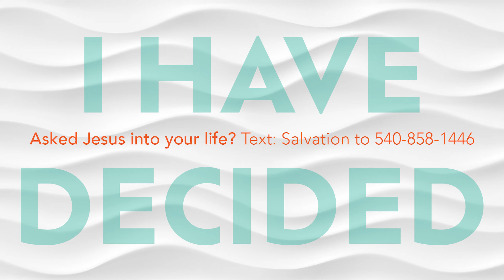The Promise | The Passover - Communion - JESUS!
Join us in this powerful message about Passover and Jesus! The true meaning and power within communion and the Covenant that we have with Christ!